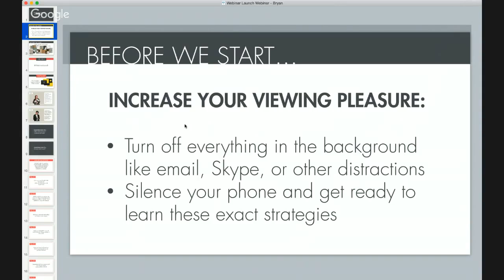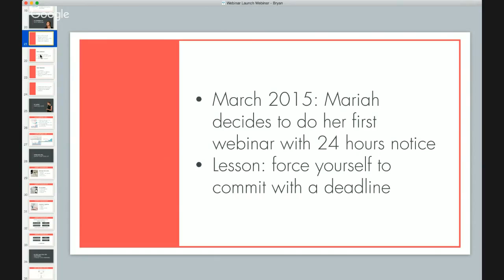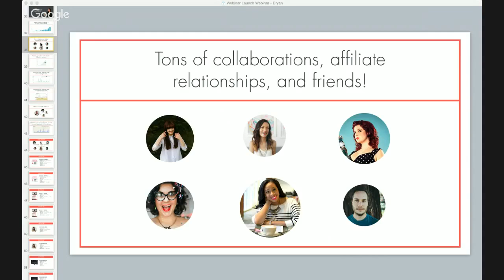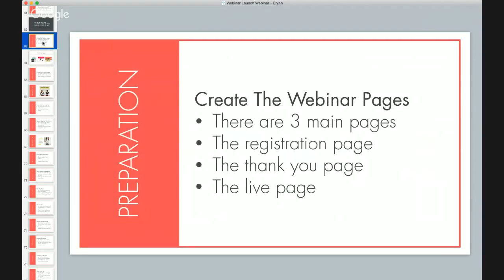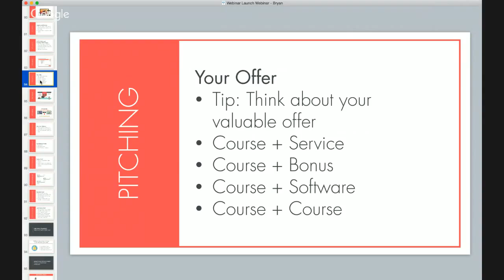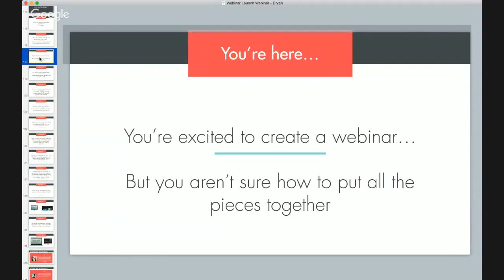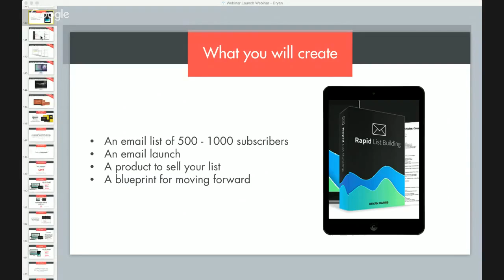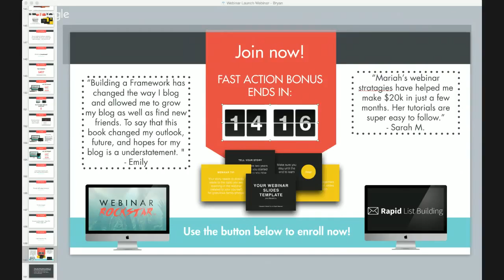Launch With Webinars with Bryan Harris & Mariah Coz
Grow your business with Webinars. Bryan Harris (Founder of Videofruit) and Mariah Coz (Founder of Femtrepreneur) will share how hosting Webinars has helped them build their business and how you can apply it.